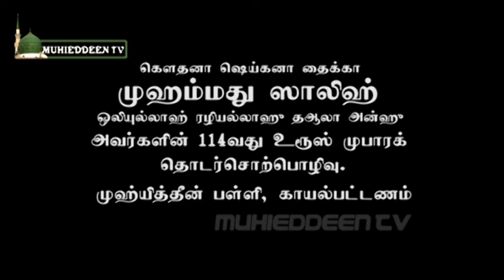Nabiyidam ellam kidaikkum நபியிடம் எல்லாம் கிடைக்கும்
ஏகத்துவம் இஸ்லாமிய தமிழ் சூஃபித்துவ சொற்பொழிவு